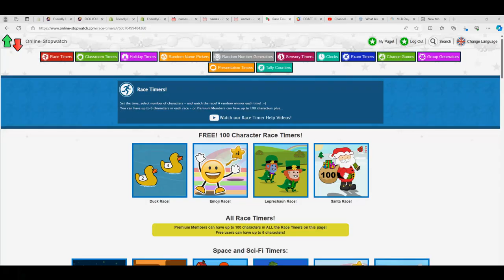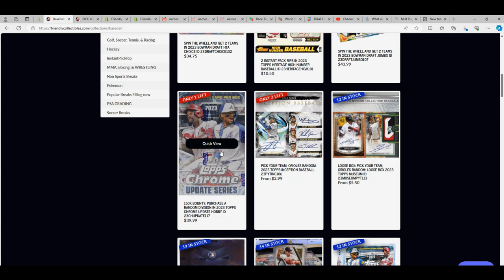2023 Topps Chrome Update Hobby FILLER B RACE ID 23CHUPDATE117